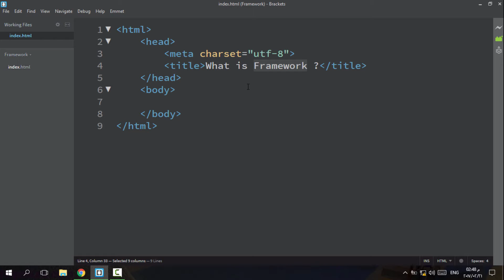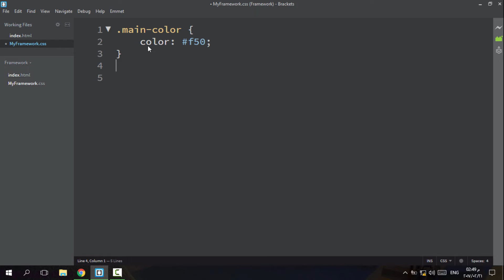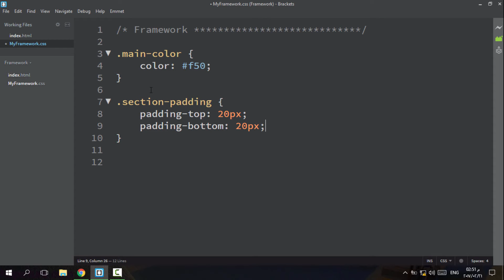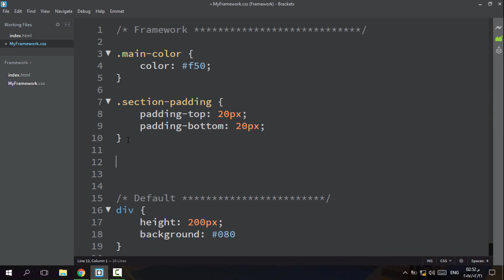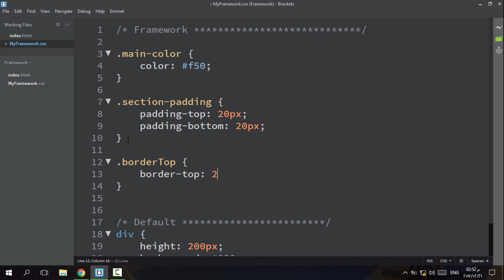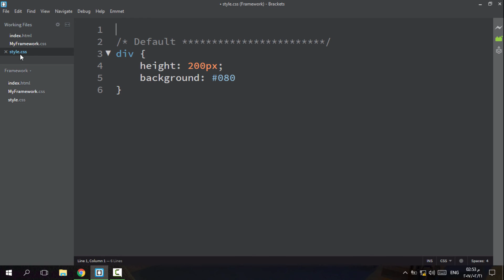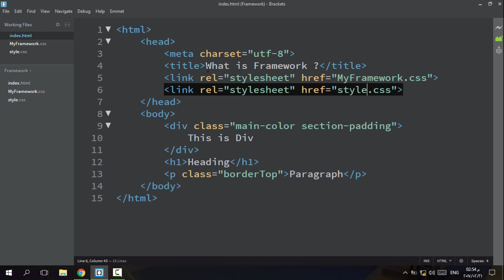( Advanced Definition ) What is Framework & Create your Own Framework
- شرح ما معنى كلمة Framework ؟

- شرح كيفيه عمل الاستايل الخاص بك لتسهيل
ما تقوم به فى الكثير من مشاريعك

- شرح كيفيه عمل  Framework خاص بك

- استخدم ال Framework لتسهل عليك فى اداء المشروع
وتنجز من وقتك فى عمله